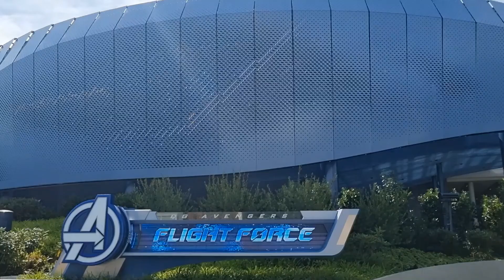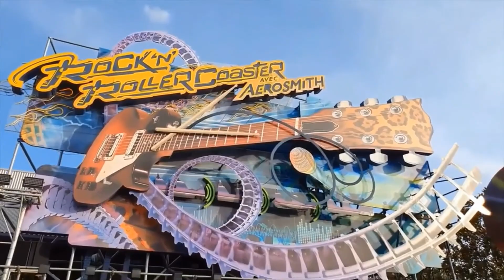Mon avis sur Avengers Assemble Flight Force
Bonjour à tous les amis aujourd'hui on se retrouve pour une nouvelle vidéo  je vous souhaite un très bon visionnage,n'hésiter pas à liker et à vous abonner à ma chaine YouTube DISNEY WORLD et je vous dis à bientôt les amis pour une prochaine vidéo.

Mon instagram: reves_magiques
Ma page Facebook: DISNEY.WORLD.officiel
Mon TickTock disney.world.officiel